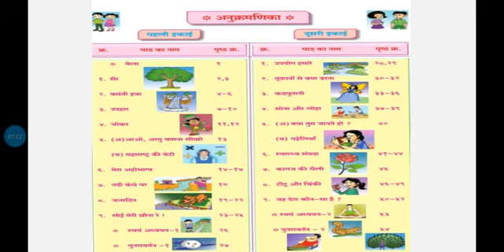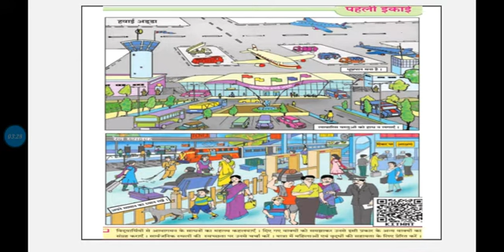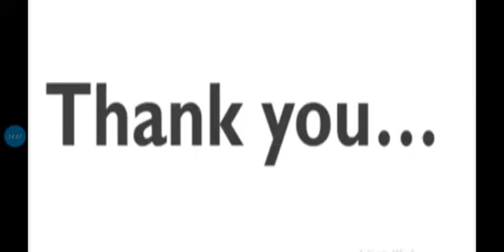पाठ :- 1 : सैर ( 6th )